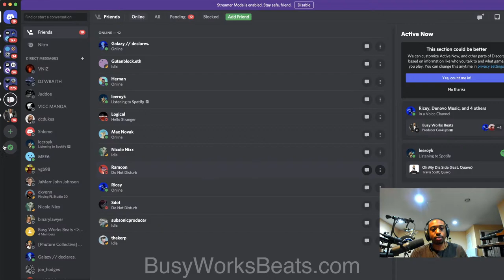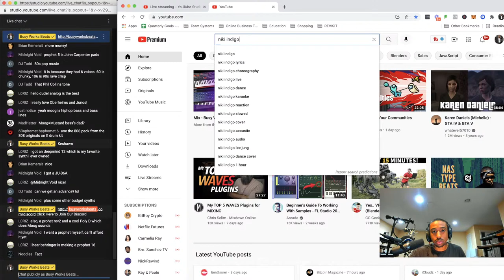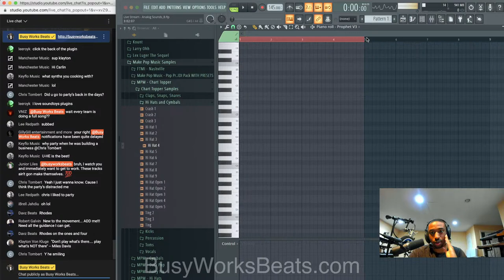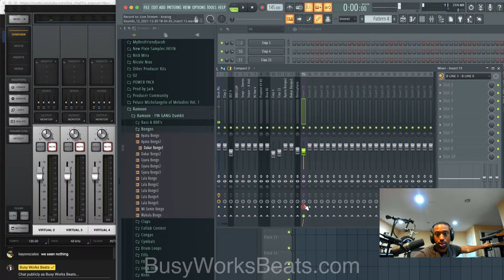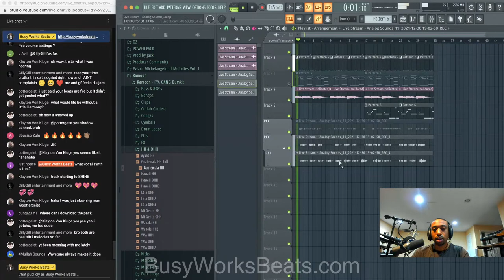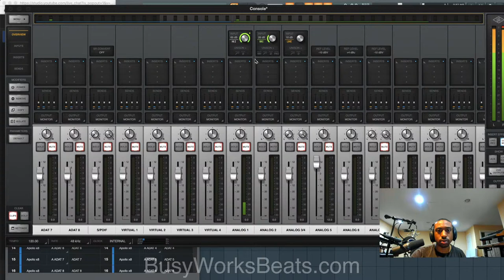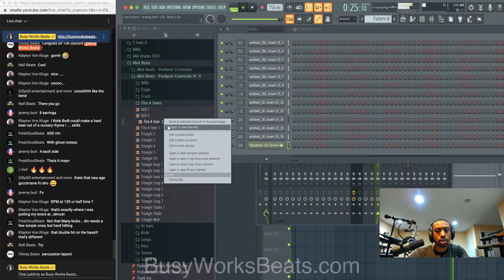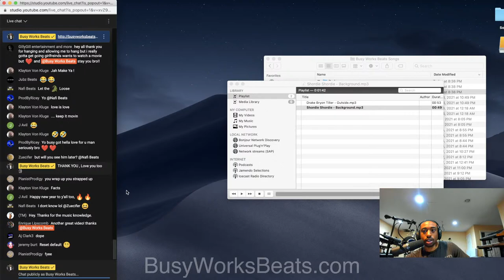Analog Synthesizer Beat Making LIVE